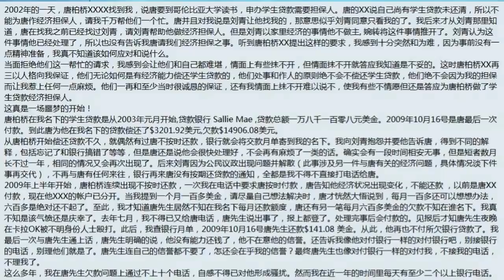曹长青怒批唐柏桥欠韩晓榕钱不还